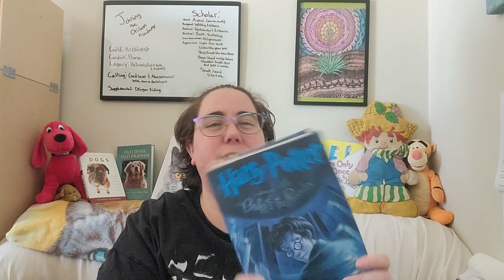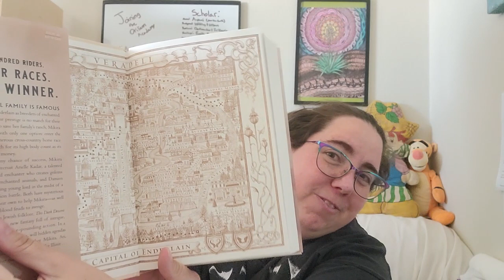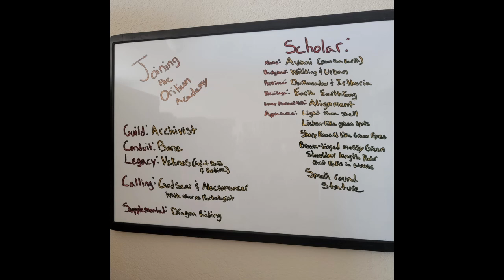Journey to Orilium: Creating my Character and Getting Set Up for the Autumn Equinox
Welcome fellow bookworms! I couldn't stand the FOMO anymore and finally created my character for the Orilium Academy. It really wasn't as overwhelming as I initially thought it would be. I can't wait to participate in classes, but until the Autumn Equinox I will be reading books for the novice path and my character's background. My character is definitely an ambitious one so wish me luck!

Orilium was created by G @BookRoast If you are a newbie like me this video was very helpful

The books I am reading:
Ruin and Rising by Leigh Bardugo
Butcher and Blackbird by Brynne Weaver
The Moth Keeper by K. O'Neill
Emily Wilde's Map of the Otherlands by Heather Fawcett
Harry Potter and the Order of the Phoenix by J.K. Rowling
Wizards First Rule by Terry Goodkind
The Secret Life of Bees by sue Monk Kidd
LotR: Return of the King by J.R.R. Tolkien
Little Fires Everywhere by Celeste Ng
39 Clues: Maze of Bones by Rick Riordan
This Dark Descent by Kalyn Josephson

Other books Mentioned:
Gothikana by RuNyx

Tales from Two Trails is put on by Kim @ExpeditionThroughPages

Artwork:
Mysticsartdesign